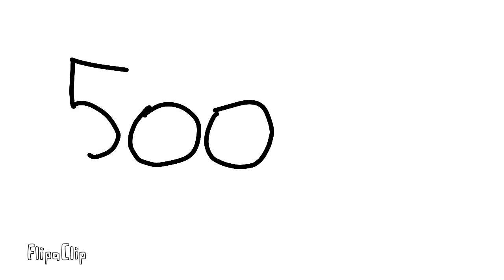Next to 500 subs